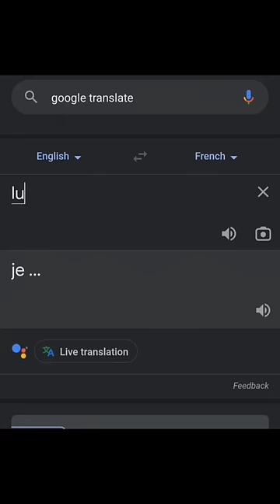translating stranger things names to french!